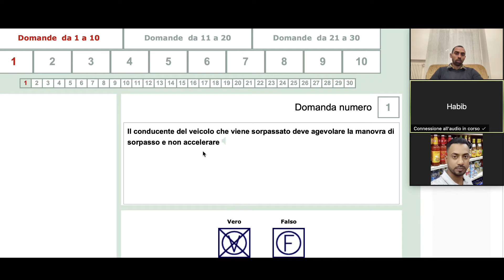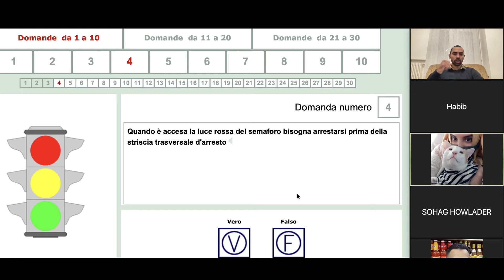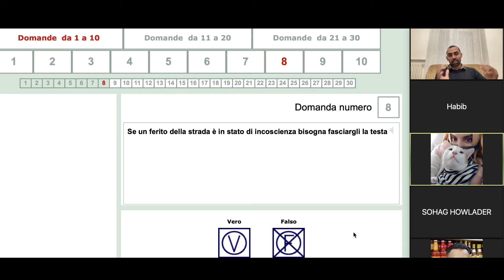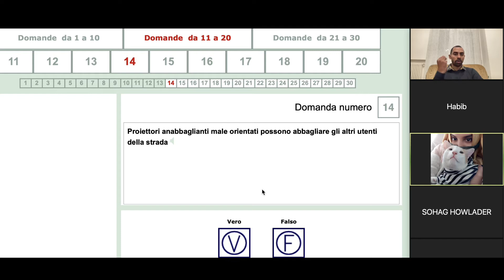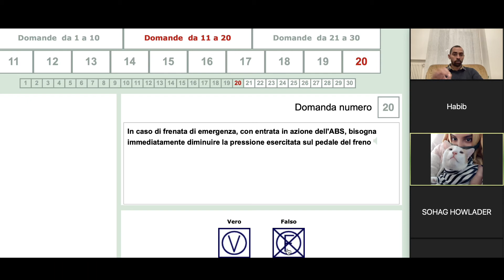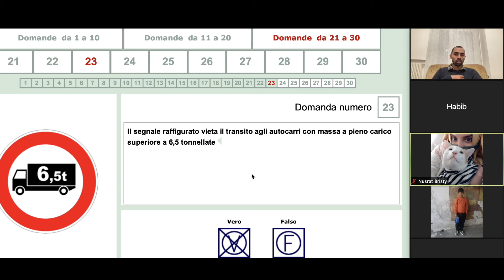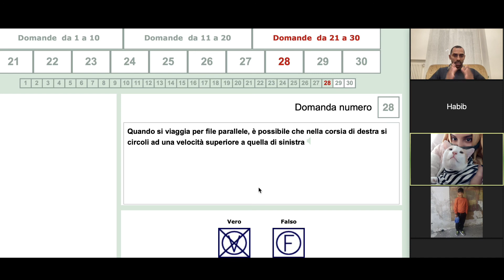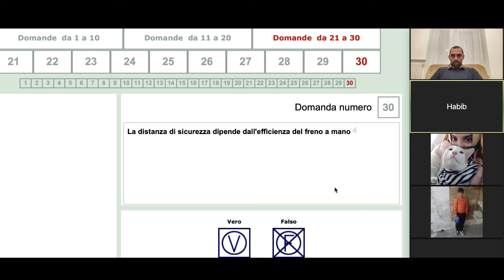Patente Bangla A2Z|Quiz Scheda|| Raihan sir|3476482936 কল করুন।ভর্তি চলছে